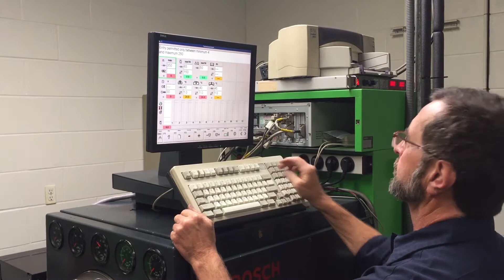Authorized Yanmar ECOII Pump Repair Facility - M&D Distributors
M&D Distributors is pleased to announce that we are now authorized by Yanmar America to rebuild the popular Electronic governed MP3 and MP4 pumps on all the Tier III and Tier IV TNV series engines.

This popular pump can be found in a variety of tough Tier III & IV Yanmar Diesel engine applications. From construction equipment like skidsteers and mini excavators to small tractors and generators.